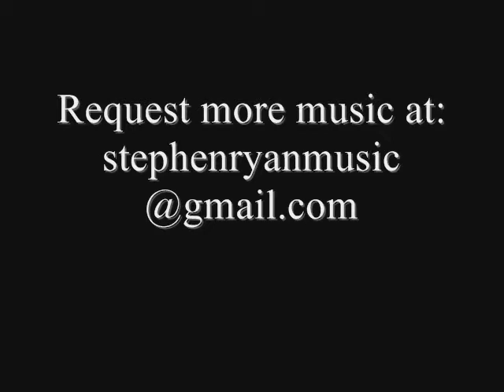Inner Dissolution by Stephen Ryan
All lyrics and music were written and composed by "Stephen Ryan".